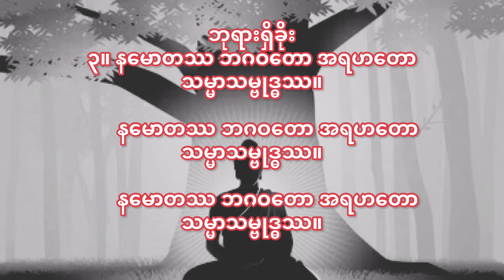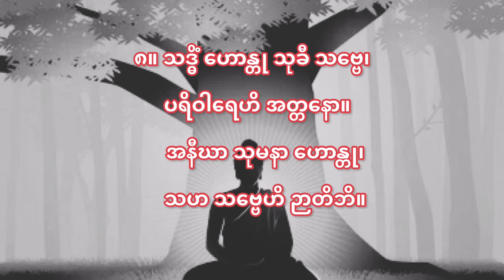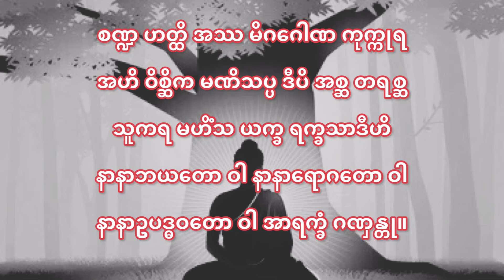နတ်ဖိတ် နတ်ပင့်-မင်းကွန်းဆရာတော်ဘုရားကြီး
ပရတ်ကြီး ၁၁သုတ် တရားတော်များအား လွယ်ကူစွာ ကြည့်ရင်း လိုက်ရွတ်၍ရစေရန်၊ မိမိနှစ်သက်သော လိုအပ်သော ပရိတ်တရားတော်များထဲမှ တစ်သုတ်ခြင်းဆီ ဖွင့်၍ ကြည့်ရှုရင်း လိုက်ရွတ်၍ရစေရန်၊ ကျက်မှတ်နေသောသူများလည်း အလွယ်တကူ ကျက်ရစေရန် ရည်ရွယ်၍ ဤပုရိတ်တရားတော် videoများပြုလုပ်ပေးပါသည်။ ဘေးရန်ကြောင့်ကြဆင်းရဲကင်း၍ ကိုယ်စိတ်နှစ်ဖြာချမ်းသာကြပါစေ ကောင်းကျိုးလိုရာဆန္ဒပြည့်ဝကြပါစေ။